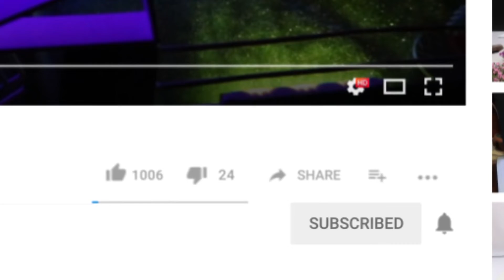How To Make A DIY Lantern Using Cardboard: The Perfect Way To Add cozy atmosphere to any room!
n this video, We'll show you how to make Lantern With waste Cardboard at home. It's too easy to make and looks awesome.

Material You Need: Cardboard, Cutter, Super Glue, Paper Etc

Welcome To TriGen Craft
It's all about discovering how to make Easy Crafts, Life hacks, DIY & creative ideas you can try at home.

WARNING: Our videos are provided only for entertainment and educational purpose only. No one is liable for any loss or damage caused by your reliance on information contained in my videos.
Exhibit your creativity but always be safe, and everything you do is at YOUR OWN RISK!